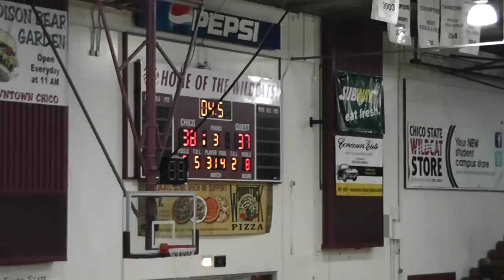Boys CA high school D4 north section finals: Two blocked shots and a charge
As the third quarter comes to an end Gridley's Kevin Mattos blocks Johnny Saephon's shot, recovers the ball, and takes it coast to coast for a layup, only to be called for a questionable charge foul.